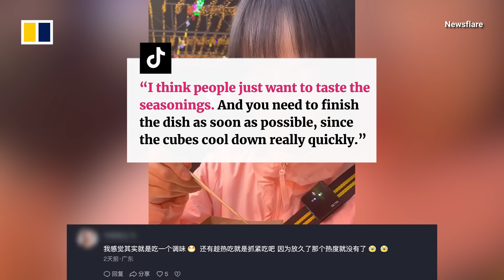Grilled ice cubes become popular street food in China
A new street food has emerged in night markets in central China: grilled ice cubes. While ice cubes sit on the grill, a vendor adds some spicy seasonings to the dish.